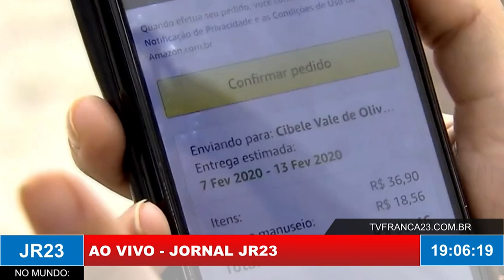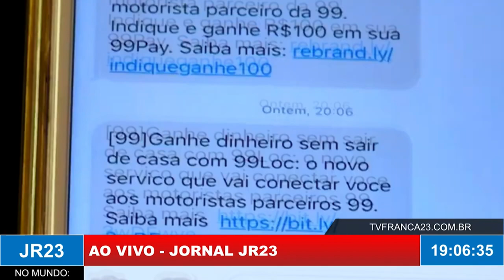Procon inclue novos sites que enganam consumidores e faz alerta